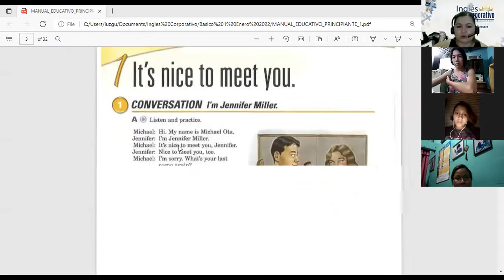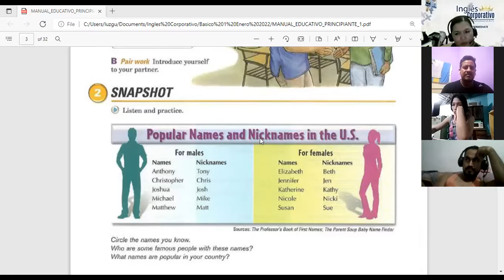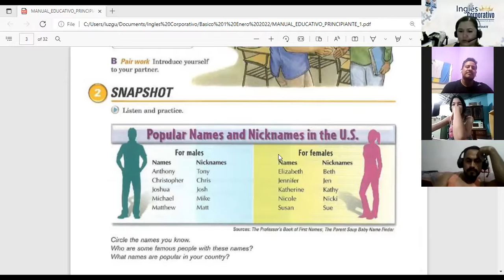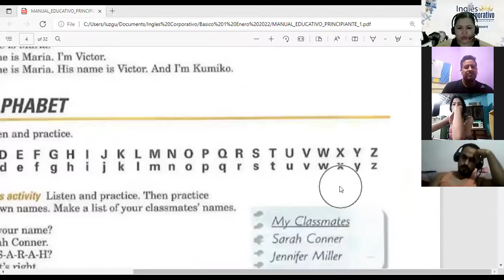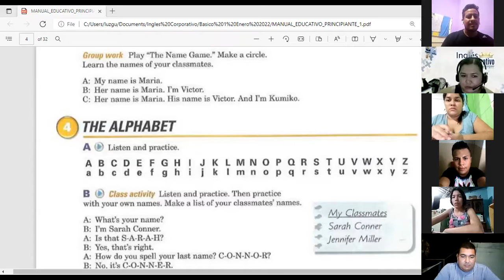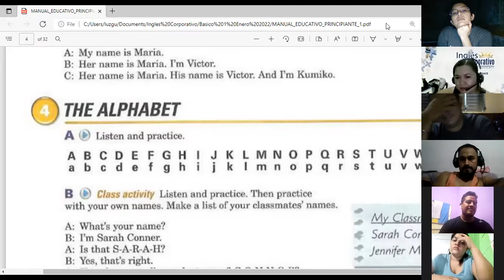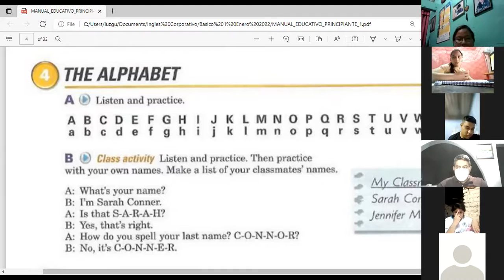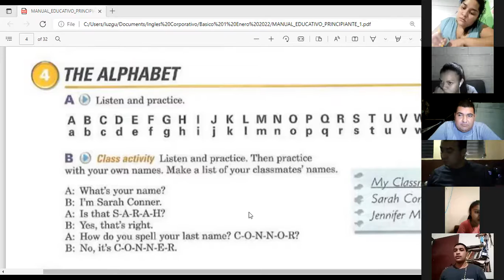Ingles Corporativo-Class 7 The Alphabet P1 9-10 Part 1